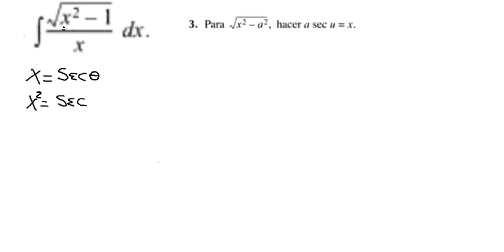INTEGRACIÓN POR SUSTITUCIÓN TRIGONOMETRICA